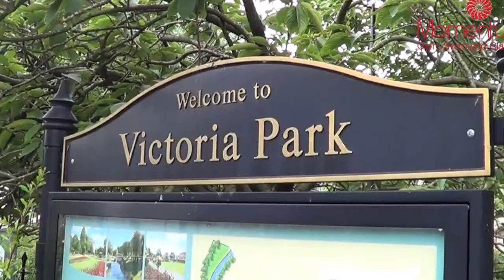Euro 2016 Draw #4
The draw for the fourth round of Euro 2016 games is complete!

Disappointing results over the weekend, but three of our members have landed a free month in the gym!

The draw took place in Stafford's iconic Victoria Park.

Well done to the winners - it really is as easy as that...